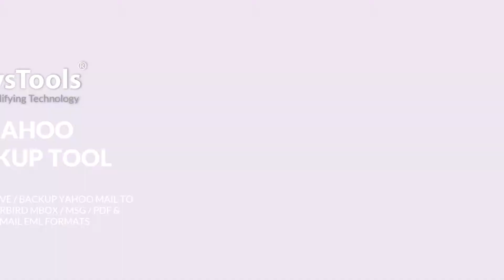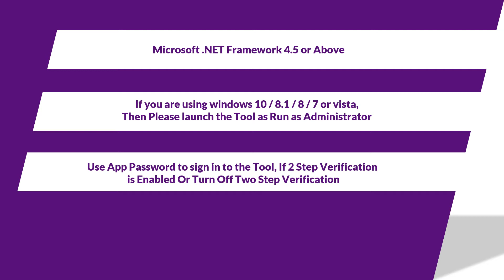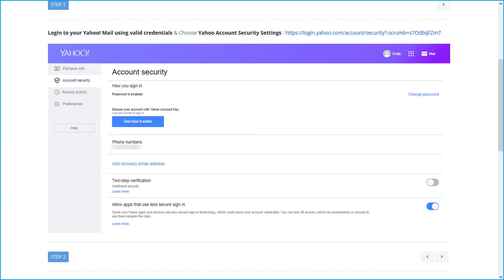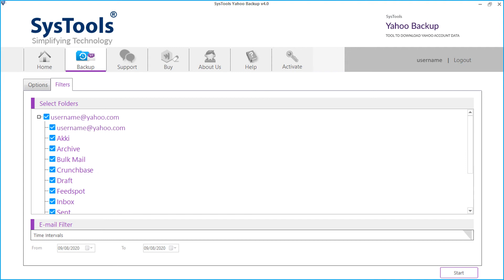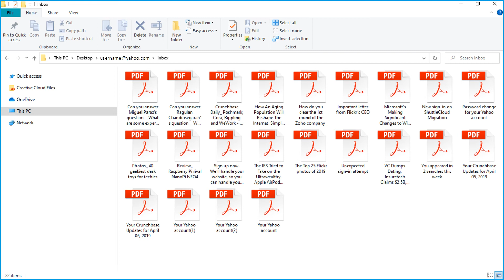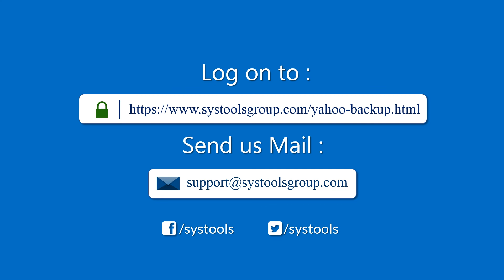Backup Yahoo emails to computer hard drive / USB / Flash drive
Your Search for a Safe & Reliable Software to Download & Save Yahoo Mailbox Emails ends Here, SysTools Yahoo Backup tool is one of the Best Yahoo Email Backup Software to download Yahoo emails to your computer hard drive, USB, or Flash drive. The Software Lets you Backup Yahoo emails to different File Formats such as PST / PDF / MSG / email file format / EML formats.

Yahoo Mail Outage is a situation when the service goes down and this may even lead to data loss. So it is always advised to download and save your emails before it gets lost. Also some might experience Yahoo Mail Receive Issues, to deal with this, Migration is often a recommended Solution.Using SysTools yahoo backup tool,Users can download Yahoo Mail emails locally on premise and eliminate the risk of your precious data getting lost.Some users find the Attachment Download Issues, but SysTools Yahoo Backup lets you download all the Attachments in yahoo mail, without any Data Loss.

Some of the Notable Features of SysTools yahoo Backup Includes, Backup of Yahoo Emails to Hard Drive,Option to Delete / Archive Yahoo Emails After Download,Keep Yahoo Emails Formatting Intact,Option to easily Resume Backup Process if in case of any Interruption in the Process.Incremental Backup Option, Which relatively is a New Feature added.Displays Real-Time Progress of the File Exporting Process, Email Date filter Option,Multiple Language Support, Manage Live Yahoo Backup,Multiple Yahoo Account Backup option, Backup Yahoo Emails to Outlook.

Also there is Option to apply mail filter by date to take selective backup Yahoo emails, And also lets you Extract / Download all email attachments from your Yahoo Mail Account. Other Interesting Features includes, to take Backup emails from @yahoo.com, @rocketemails.com, & @odd post.com Accounts. The New Features Includes, Incremental Backup Facility, which lets users Download Yahoo Emails to hard drive, and the Maintain Folder structure of the Email Folders during Yahoo Mail Backup.There is also option to Delete mails after Download to remove emails from the mail server after downloading.Outlook installation is not necessary to download Yahoo Mail Messages in PST Format.

The Software is Capable to export Yahoo emails on Windows 10, 8.1, 8, 7, & all below versions

Time Stamp
0:25 - Features
0:54 - Pre-Requisites
1:31 - System Specifications
1:58 - Select Language
2:24 - How to turn off two-step Verification & Generate App Password
2:58 - Select E-mail Format
3:18 -  Browse Destination Location
3:27 - Delete After Download
3:40 - Apply Filter
3:52 - Incremental Backup
4:11 - Quota
4:32 - Destination Path
4:34 - CSV Export Report
4:41 - PDF Output Files